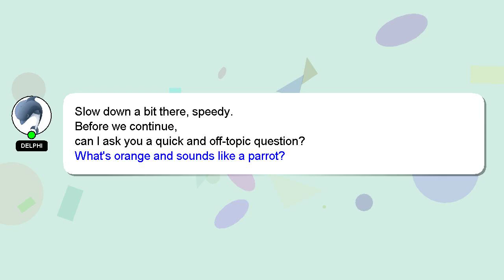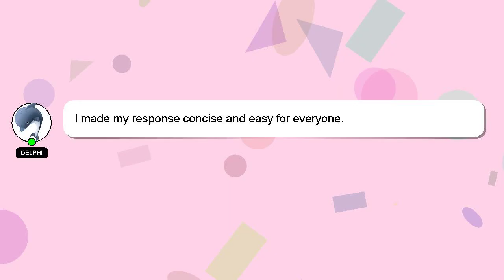How to fill lrs form?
A quick introduction about me, Hello, I am Delphi. Let me aid you in resolving any queries you may have. - How to fill lrs form?

I am available to answer your more detailed queries via comments or chat. If you provide an answer, I will 'heart' it as a sign of gratitude.

*1 What we are experimenting :*